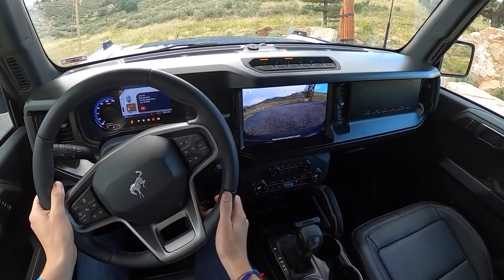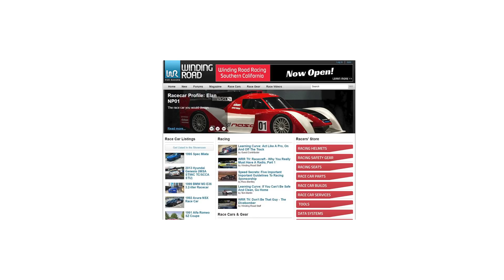2021 Ford Bronco First Edition - POV Quick Drive (Binaural Audio)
MSRP: From $56,915
MPG: 17 city / 20 highway
Power: 315 hp / 410 lb-ft
Engine: 2.7-liter turbocharged V6
Transmission: 10-speed automatic
Tires: 315/70/R17

0:00 Walk-around and interior
2:17 Steep dirt grade
4:31 Casual driving
6:35 Highway
8:09 Neighborhood
10:03 Wrap